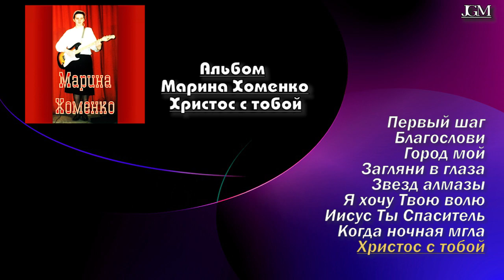Марина Хоменко - Альбом / Христос с тобой | JGM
🔘 Рады Приветствовать вас на нашем канале - Jesus Glory Music (JGM) Христианские Песни Друзья желаем вам приятного прослушивания Христианских Песен.

📝 Список:
Первый шаг
Благослови
Город мой
Загляни в глаза
Звезд алмазы
Я хочу Твою волю
Иисус Ты Спаситель
Когда ночная мгла
Христос с тобой

Приват24
Владелец: Баскаков В.Н
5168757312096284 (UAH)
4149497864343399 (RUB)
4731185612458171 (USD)